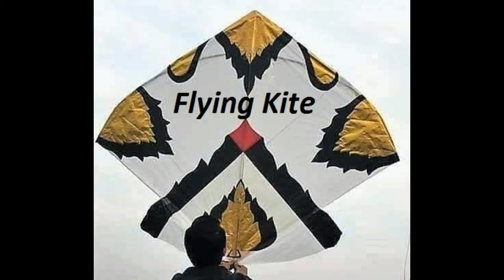Pindi Big Kite Destroy | Pindi Basant 2020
kite videos , basand videos

Basant has been a historic spring time kite flying event during the Basant Panchami festival in the Punjab region in India and Pakistan
بسنت ہندوستان اور پاکستان میں پنجاب کے علاقے میں بسنت پنچمی میلے کے دوران موسم بہار کے وقت کا ایک تاریخی پتنگ بازی کا پروگرام رہا ہے۔

Basant has been a historic spring time kite flying event during the Basant Panchami festival in the Punjab region in India and Pakistan.[1] It falls on Basant, also called Basant Panchami. According to the Punjabi calendar it is held on the fifth day of lunar month of Magha (in late January or early February) marking the start of spring. However, people also observe the celebration on other times during the Spring season.